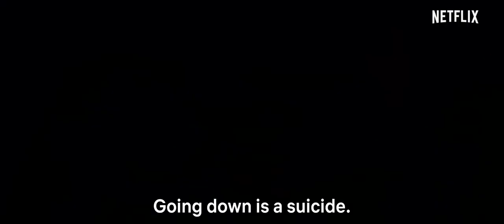The Platform Trailer Movie Trailer Film Előzetes 2020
Studio: Netflix

Release: March 20, 2020
Director: Galder Gaztelu-Urrutia
Writer: David Desola, Pedro Rivero
Cast: Ivan Massagué, Zorion Eguileor, Antonia San Juan, Emilio Buale, Alexandra Masangkay, Zihara Llana, Mario Pardo, Algis Arlauskas, Txubio Fernández de Jáuregui, Eric Goode, Óscar Oliver, Chema Trujillo, Miriam Martín, Gorka Zufiaurre, Miriam K. Martxante, Miren Gaztañaga